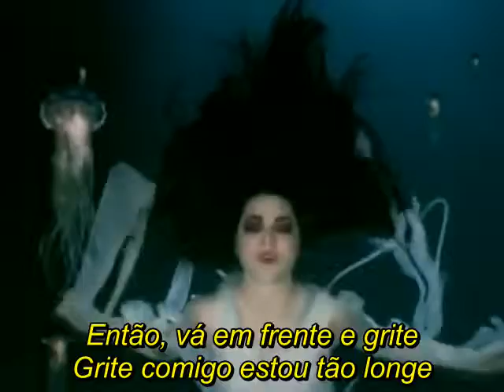Evanescence - Going Under (tradução)